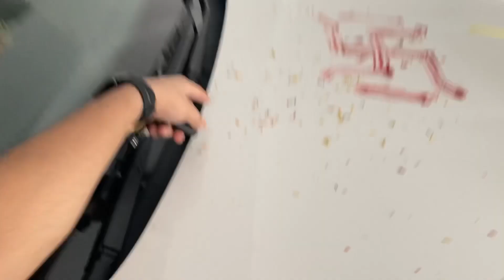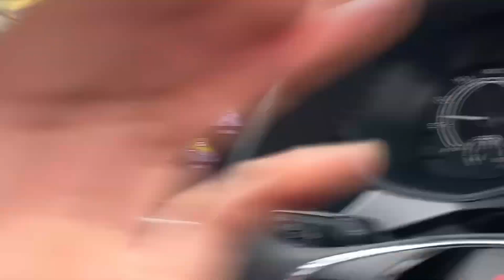Car Reveal || Friends react on New Car🔥 || Funniest Vlog 😂 || unexpected reaction || Must Watch